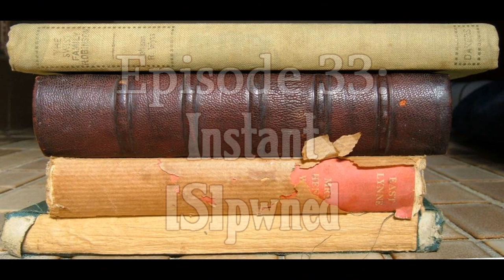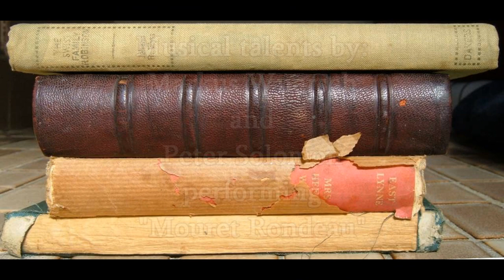Left 4 Dead Bad Team Theatre Episode 33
Sometimes those places you thought to be safe are the least safe of all.